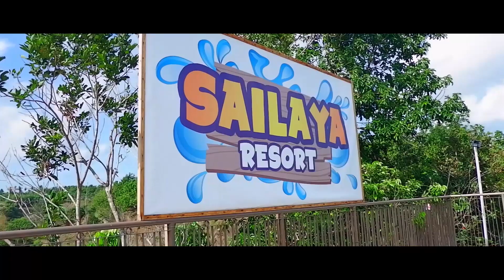SAILAYA RESORT - Calamba, Laguna (SUMMER REVIEW)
SELEBRASYON PARA SA AKING GRADUATION !

SUNOG NANAMAN TAYO MGA TOL PANOORIN NYO BAKA TRIP NYO YUNG RESORT !